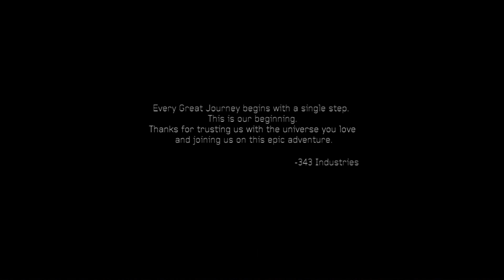Halo 4 HD Walkthrough Mission 08 [Midnight] Part 04 Of 04